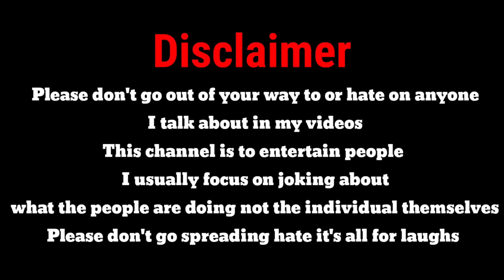Gorumukhey vs Dumping DD | Py Amrit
GoruMukhey vs Dumping DD l Py Amrit